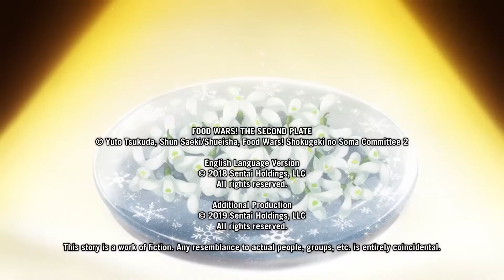Food Wars! The Second Plate Ending 1 - US Toonami Edit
"Snowdrop" by nano.RIPE